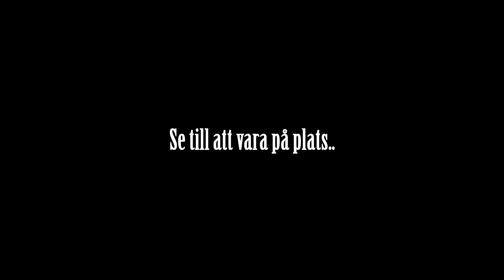Inför Dif - AIK (2013-09-26)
Kände att det började bli dags att göra en video inför derbyt som jag vanligtvis brukar göra. Slängde ihop det här på ungefär en timme i Sony Vegas Pro 11.

Gilla min FB sida för det senaste!